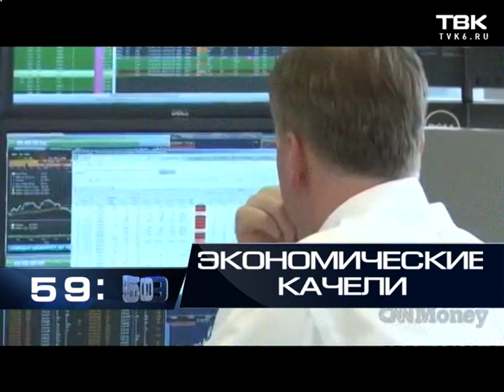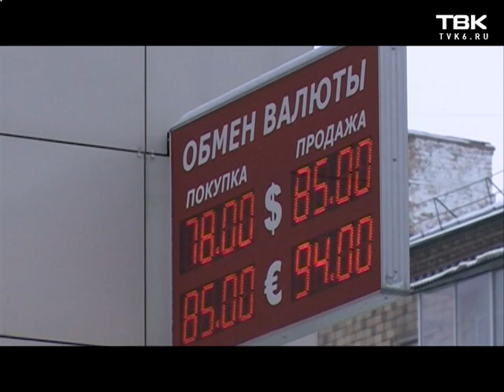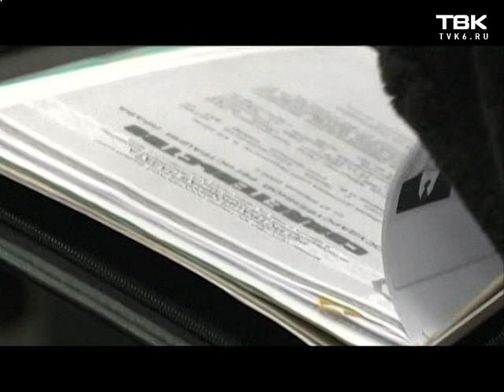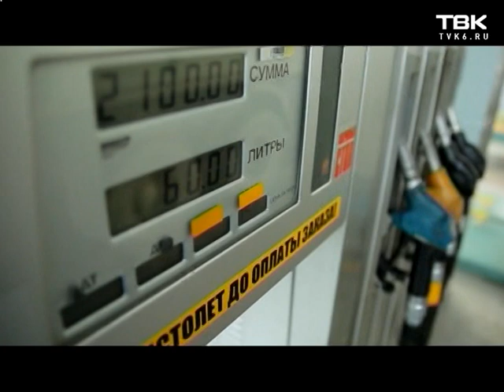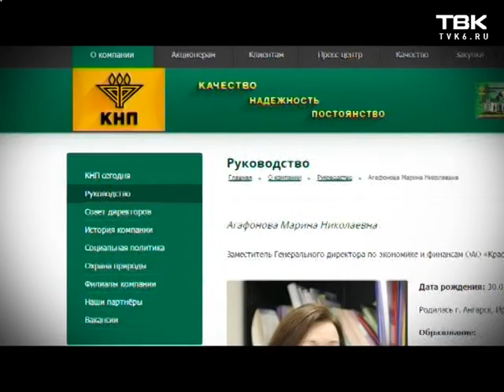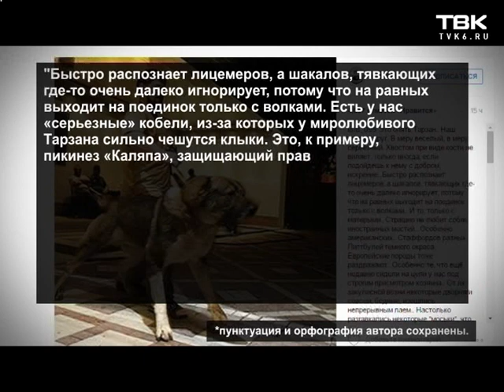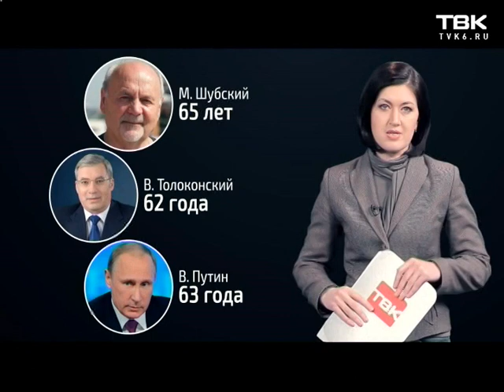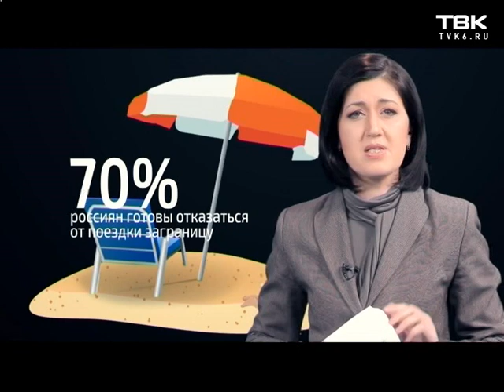Воскресные Новости ТВК 24 января 2016 года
Смотрите в этом выпуске:
Расстрелял всю семью из-за долгов. В том числе беременную жену и двоих детей. Массовое убийство на юге края. Экономические качели. Доллар ставит новые рекорды. Экономисты рисуют нерадостные прогнозы.
Он поставил точку в этой истории, дав интервью «Воскресным новостям».